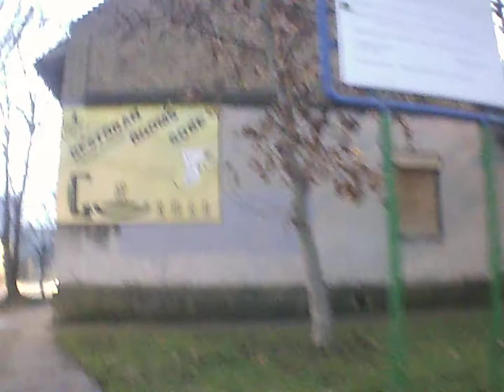Backa Topola city town grad